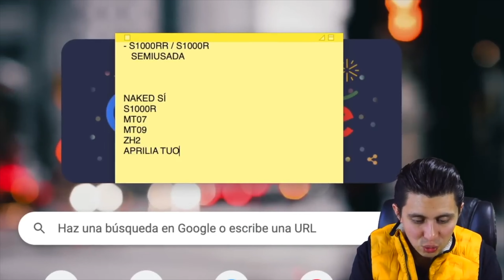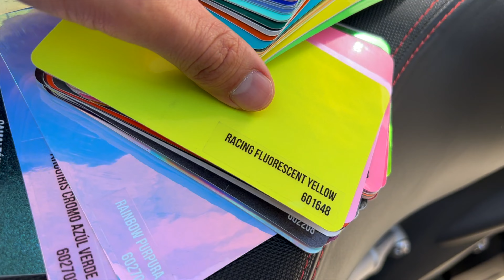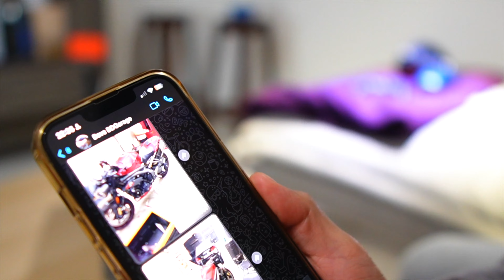Antes de Ponerle Wrap a tu moto ve este Video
Modifico mi moto, la Speed Triple 1050RS ¿EPICA O FAIL?